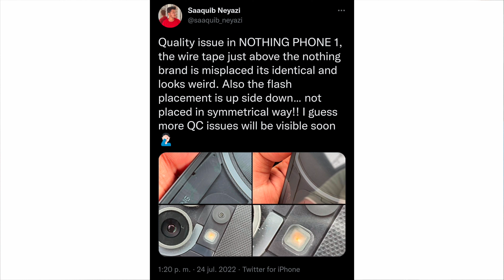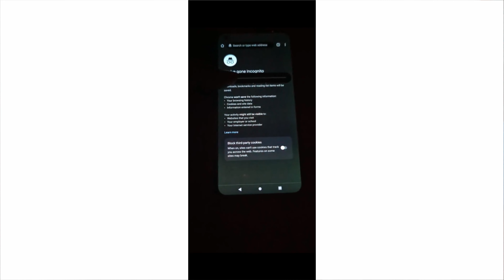Nuevos Samsung Plegables y el Nothing Phone 1